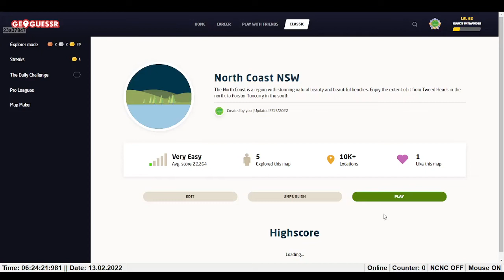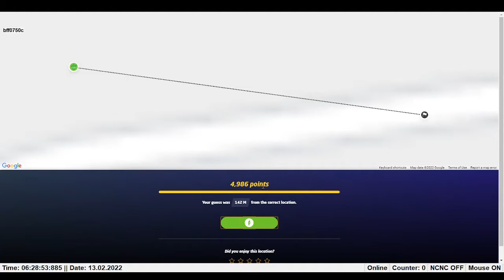Geoguessr - North Coast NSW 24k Speedrun (6:20)